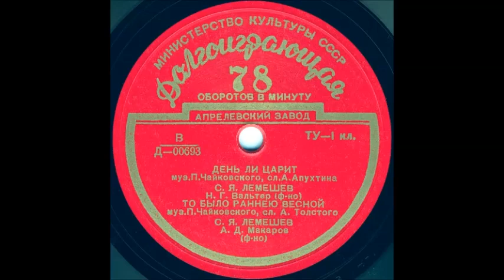ТО БЫЛО РАННЕЮ ВЕСНОЙ муз. П. Чайковского, сл. А. Толстого, С.Я. ЛЕМЕШЕВ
ТО БЫЛО РАННЕЮ ВЕСНОЙ муз. П. Чайковского, сл. А. Толстого, С.Я. ЛЕМЕШЕВ, А.Д. Макаров (ф-но)
Оцифровка грампластинки Долгоиграющая 78 об/мин формат Миньон запись номер Д-00693 трек 2